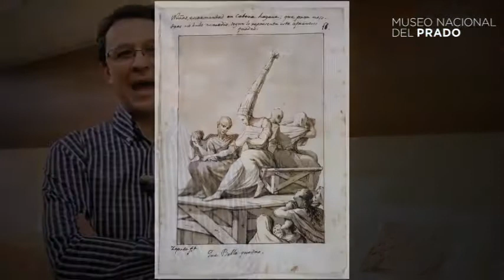Presentación en vídeo del Gabinete de Dibujos y Estampas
Pequeño vídeo de presentación del Gabinete de Dibujos y Estampas, comentado por José Manuel Matilla, Jefe del Departamento. Vídeo realizado en el marco de la exposición "No solo Goya".

El Museo del Prado posee una interesante colección de dibujos de diversas escuelas que abarcan desde el siglo XV hasta el XIX. Se compone de un núcleo original procedente de las Colecciones Reales al que más tarde se añadió el fondo del legado de don Pedro Fernández Durán, integrado por alrededor de 2.700 obras, junto con varias adquisiciones posteriores y alguna donación. Como resultado de todo ello actualmente el contenido del gabinete de dibujos sobrepasa las 8.200 obras.

La colección de estampas asciende a más de 4.200 obras. Entre ellas cabe destacar las más de 500 estampas procedentes de la biblioteca de don José María Cervelló, recientemente adquirida por el Museo.

PRESENTATION OF THE DEPARTMENT OF PRINTS AND DRAWINS

Presentation on video of the Department of Prints and Drawings, with comments of José Manuel Matilla, Head of the Department.

The Museo del Prado has an interesting collection of drawings representative of various schools and dating from the 15th- to the 19th- centuries. The collection is made up of a core group originally from the Spanish royal collection to which 3,000 or so works from the Pedro Fernández Durán Bequest were subsequently added, along with various subsequent additions and the occasional donation. As a result, the drawings collection now numbers over 8,200 works.

The print collection numbers around 4,800 works of which more than 600 came from the library of José María Cervello, recently acquired by the Museum.